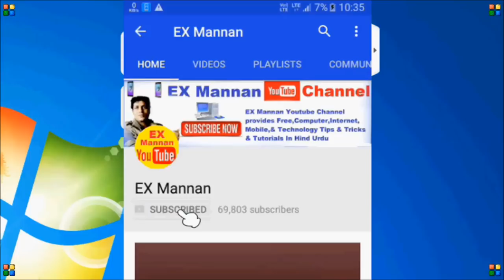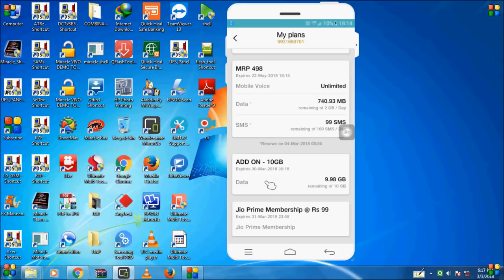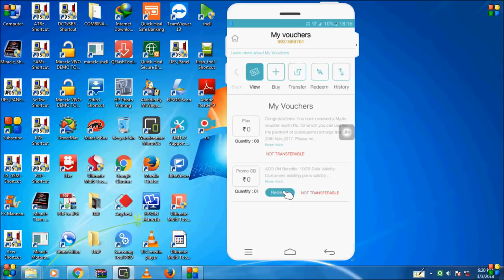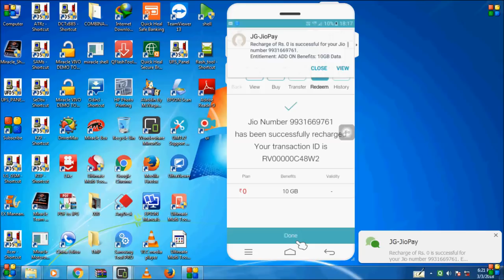Jio Offer/2018/Jio Latest New 20 GB/internet FREE